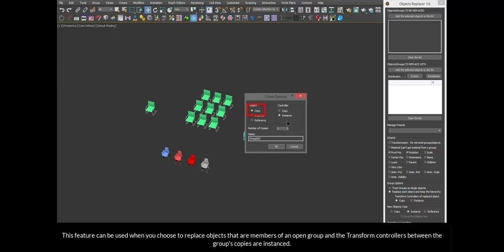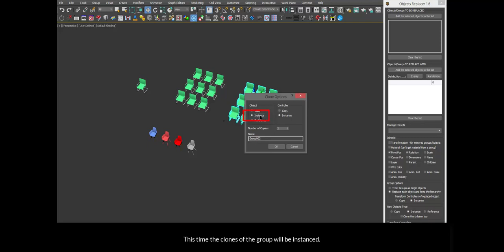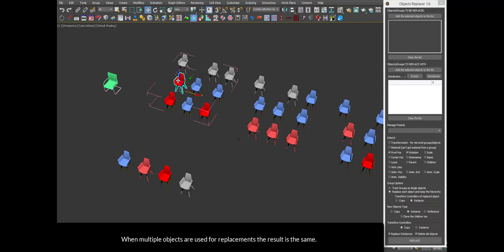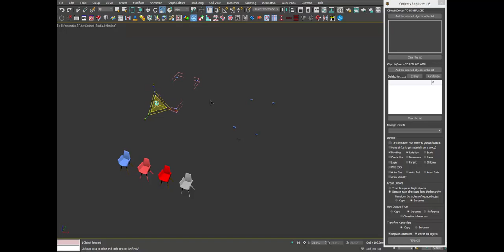miauu's Objects Replacer 1.6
miauu's Objects Replacer offers you easy, fast and powerful way of replacing objects or groups with another objects or groups(copy, instance or reference).